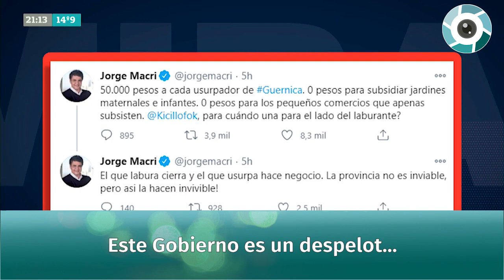Luis Majul: "Este gobierno es un despelot..."